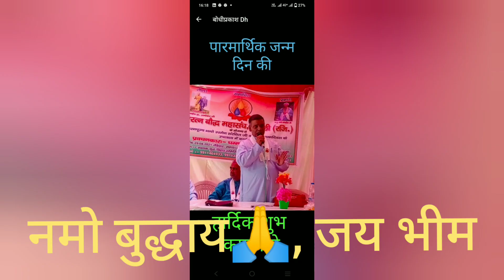क्या है, धम्मा यूथ शिविर का आनंद, क्या है अनुभव, धम्म सहायक मायुमी चांग, भिलाई छत्तीसगढ़